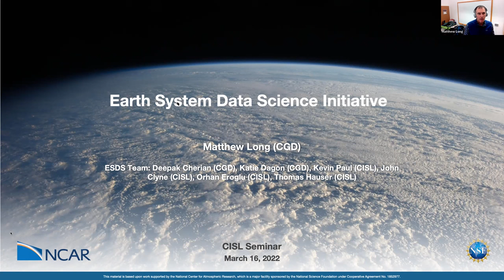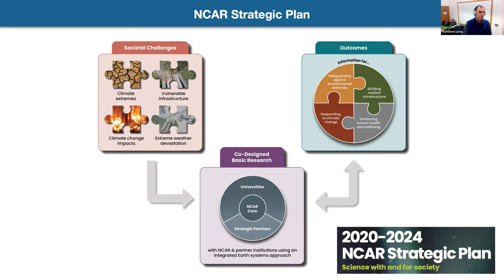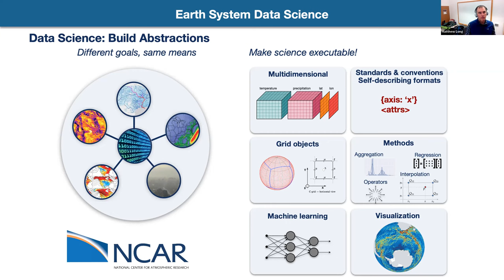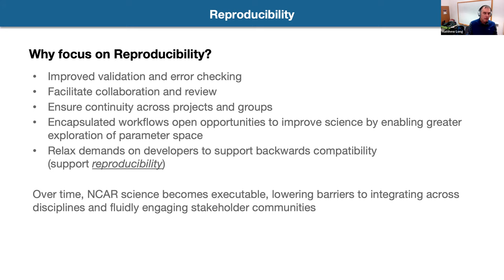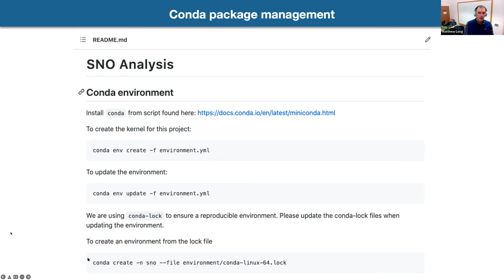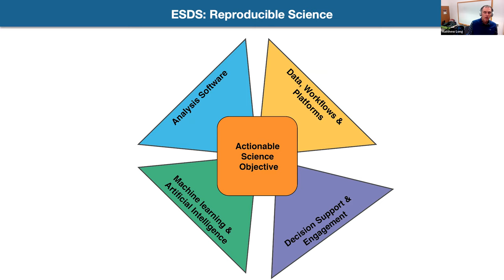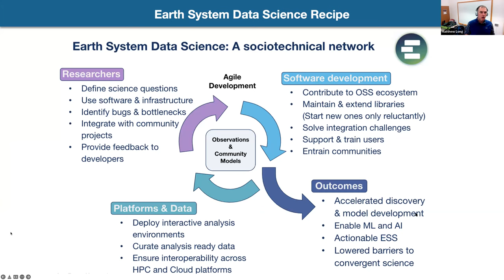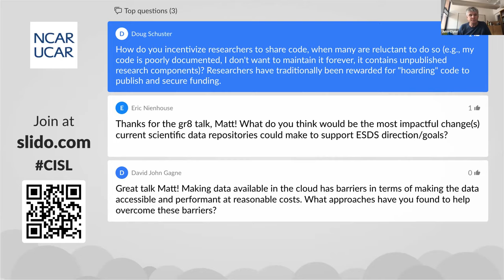CISL Seminar Series - Matthew Long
Matthew Long (NCAR) gives a talk titled "NCAR’s Earth System Data Science Initiative" on March 18, 2022.